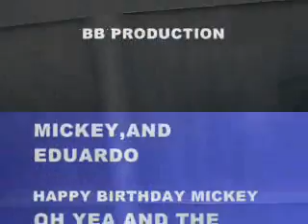BIRTHDAY MILK CHUG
1 GALLON MILK CHUG TO CELEBRATE MICKEY'S BIRTHDAY